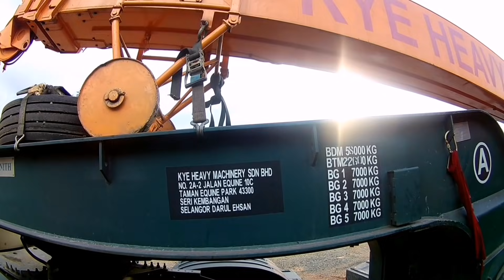FULL COUNTER WEIGHT KA2000 & POWER JIB TURUN DI PENGERANG